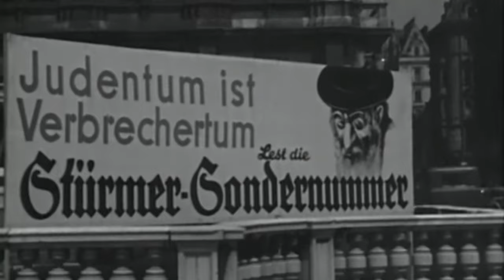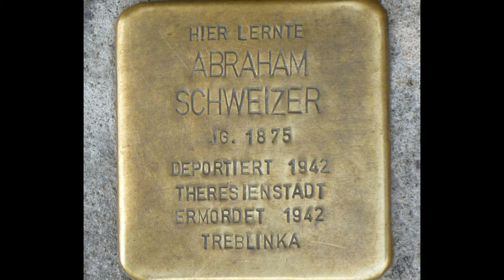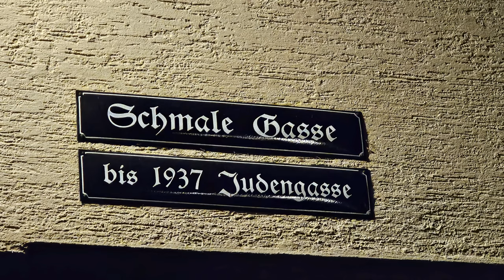The Nazi official who saved the Eßlingen synagogue on Kristallnact.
A Nazi official who refused to destroy a synagogue on Kristallnacht?  It happened and it happened here in Eßlingen which is located to the east of Stuttgart.
Eßlingen is a town of wonderful half timbered buildings, that take the visitor back to a different age and that in itself will give you a clue as to why an attack on the synagogue would not have been a good idea.
The synagogue in Esslingen is located at Heppächer 3 in the historical centre of the town. The Jewish community of the town bought a former tailors' guild house in 1819 and converted it into a synagogue, classroom and an apartment for use by whoever might need it.  In 1889-90 the house was renovated, with the prayer room on the first floor receiving new furnishings and seating.
Eugen Hund was the Nazi party official who saved the synagogue on Kristallnacht.  He was born in Eßlingen am Neckar on 3 December 1901.  His parents were poor, his mother worked as a laundress and he had to earn extra money to pay school fees. After attending secondary school, Hund trained as an industrial clerk. From 1924 to 1933 he was employed as a commercial employee at Maschinenfabrik Eßlingen, here is a picture of the plant from 1906.  The company is best known for its production of railway locomotives and as from 1926, the Esslingen machine factory also manufactured electrically powered vehicles mainly for the Deutsche Reichsbahn. One of the other employees at the plant was Wilhelm Murr.  In any study of National Socialism in south west Germany, the name of Wilhelm Murr will come up.  Murr would later become Reich Governor of Württemberg.  In 1925, as workmates, Murr introduced Hund to the NSDAP.
On 6 August 1925, Hund joined the NSDAP (membership number 12,862) – a very low membership number which later brought with it a lot of priveliges.  However in the case of Hund, he was unsure of what he was doing.  After a party meeting in the Stuttgart Liederhalle , Hund had second thoughts.  He left the party and did not rejoin until 1930. However his friend Wilhelm Murr did not forget him and as he advanced through the Nazi party hierarchy, he took his former workmate Eugen Hund with him.
In September 1930 Hund succeeded Murr as local group leader of the NSDAP in Eßlingen. From December 1931 to mid-1933 he also sat for the party on the Eßlingen municipal council, where he led the three-member NSDAP faction.
After the National Socialists came to power in the spring of 1933, Hund was appointed district leader of the NSDAP for the NSDAP district of Eßlingen. By decree of the Württemberg Ministry of the Interior on 13 September 1933, he was appointed acting mayor of Wendlingen which was then in the district of Esslingen .
Kristallnacht was planned.  The orders for it were directly given by Hitler as clearly is proven by the diary of Joseph Goebbels, although the propaganda minister was one of those who helped organise the pogrom.  In the case of Esslingen, the orders came from the Nazi party offices in Stuttgart to Eugen Hund as district leader.   The orders were to set fire to the  synagogue.
As you can see, Esslingen is made up of wooden buildings – as were many towns in Germany.  The result of an arson attack on the synagogue is obvious. When given his orders to burn the synagogue and the Jewish orphanage in Eßlingen, Hund responded: “Don't try to fool me like that.”  As a result the building was saved but the interior was desecrated, what role Hund may have played in that, I do not know.  However it did mean that in Eßlingen - unlike in Stuttgart, Ulm or Heilbronn - there was no destruction of the synagogue building.
In 1942, Hund was transferred to the NSDAP party office , the central control body for overseeing and supervising the NSDAP party apparatus. With the rank of Reichshauptamtsleiter, he served as head of Department II of the party chancellery, which was responsible for inspecting the political leadership of the NSDAP in the German-occupied areas of Europe. In this role he was sent to occupied Norway for four months in 1943 .
After the war, Hund was subjected to tribunal proceedings and various criminal trials. At the synagogue trial before the Stuttgart regional court in 1951, Hund was acquitted because of his behavior during these events.  His last trial, in which he and Emil Veil were charged with breach of the peace before the Stuttgart Regional Court, ended on 4 September 1953 with an acquittal due to lack of evidence – that of course can happen when the witnesses are dead.
Eugen Hund died in Stuttgart on 12 March 1975.
The Jewish population of Esslingen was deported to camps, mainly Riga and Theresienstadt (and from there to Maly Trostinets or Auschwitz) where nearly of them perished.